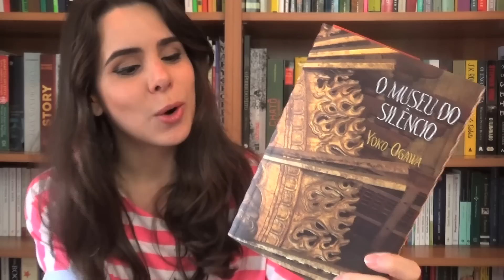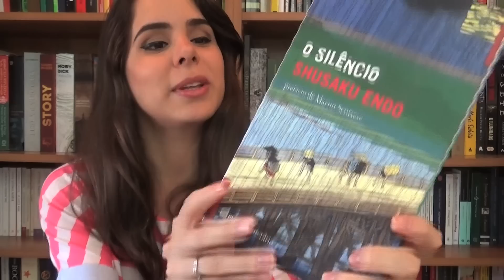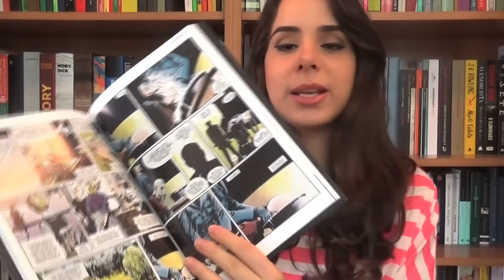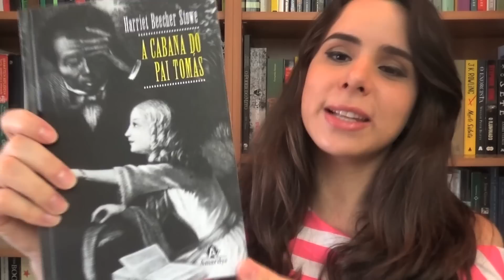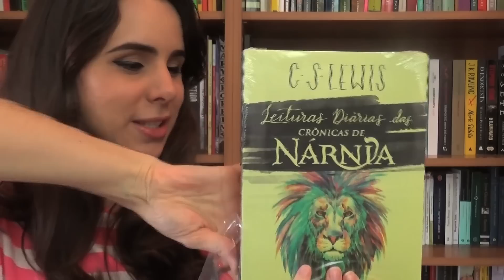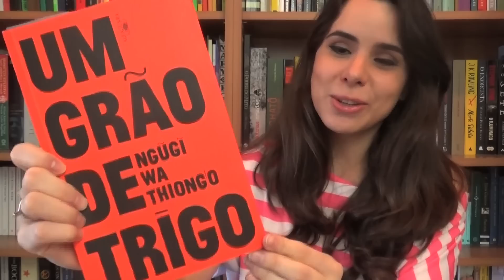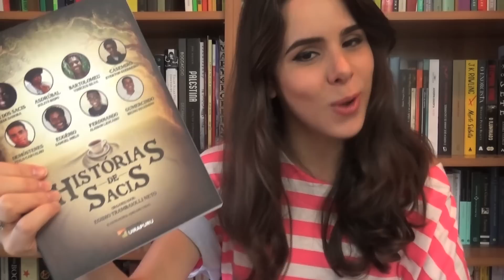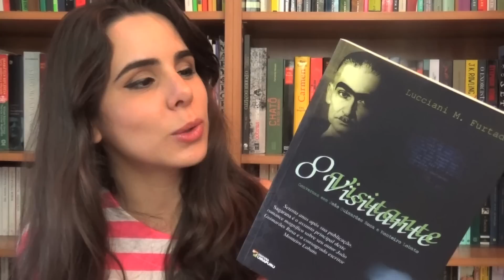BOOK HAUL - Fim de Ano!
Gostou das novidades? Compre na Amazon e ajude o canal!
➜ A montanha mágica, Thomas Mann
➜ A Dama do Cachorrinho, Anton Tchékhov
➜ Caviar é uma ova, Gregório Duvivier
➜ V de Vingança, Alan Moore e David Lloyd
➜ O Museu do Silêncio, Yoko Ogawa
➜ O Silêncio, Shusaku Endo
➜ Um grão de trigo, Ngugi Wa Thiongo
➜ A Leste do Éden, John Steinbeck
➜ Almoço Nu, William S. Burroughs
➜ A cabana do Pai Tomás, Herriet Beecher Stowe